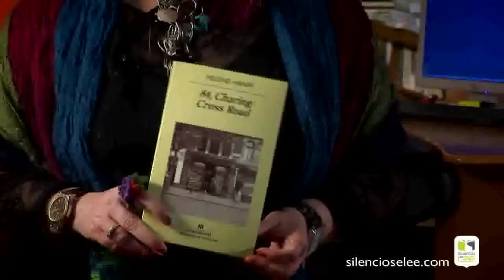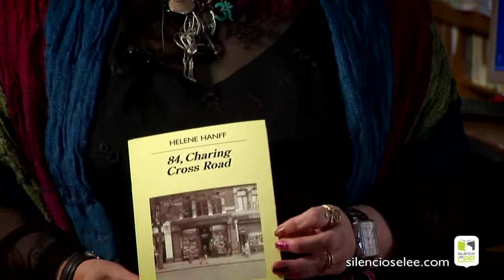Silencio, se lee P15 - Un minuto con mis libros - '84, Charing Cross Road' de Helene Hanff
Esta semana Charo Vergaz nos recomienda la lectura del libro '84, Charing Cross Road', de Helene Hanff (Anagrama).